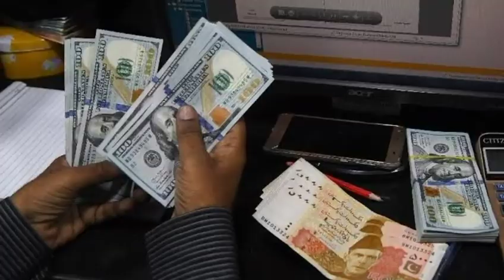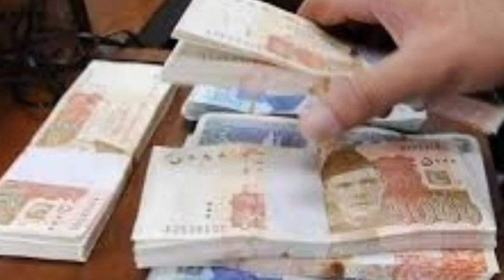Five Unbelievable Smallest Countries in the World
دوستوں آپ کو اس ویڈیو میں بہت ہی اچھی معلومات دیں گے آپ کو بتاے گے دنیا کے پانچ بہت ہی چھوٹے ملکوں کے بارے میں آپ مکمل ویڈیو دیکھیں اور ہمارے چینل کو سبسکراٸب کریں